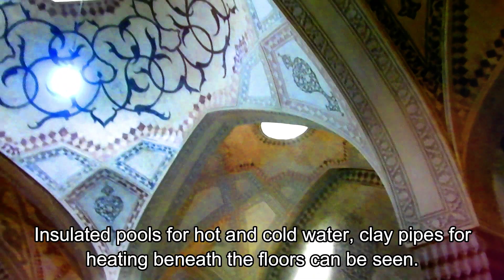Citadel of Karim Khan in Shiraz, Iran - Brosh Travel Diaries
Here is Haaris exploring the Citadel of Karim Khan in Iran.

Also watch detailed videos of other places we visited in Iran.